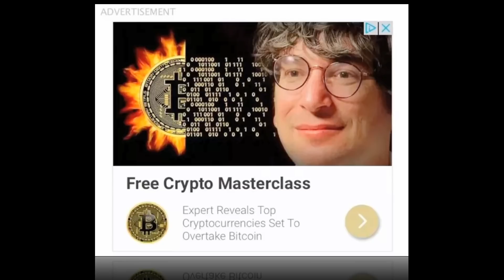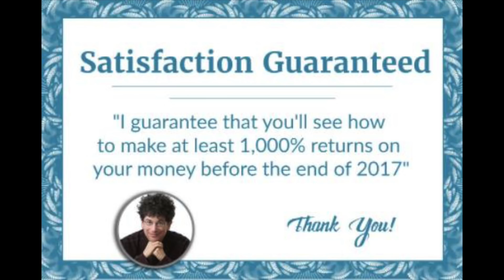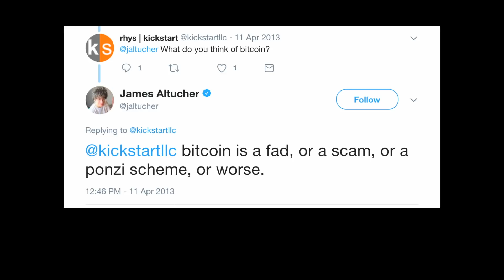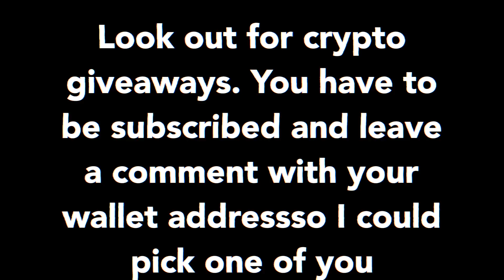WHO IS the Crypto Genius ad guy? Identity revealed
This internet mystery is finally solved. Who is the crypto expert that you see all over internet ads for crypto news? Otherwise known as the crypto genius ad guy. Identity revealed: he's none other than James Altucher, a self-professed crypto expert, crypto genius, and self-help guru. Much like Tai Lopez, he recently got into the space and most likely knows zero to little. In 2013 he even tweeted that Bitcoin was a scam, a ponzi, or even worse. He can be considered a fraud in the crypto space.

Because the crypto market is growing and the floodgates are open, it unfortunately means that we'll get some riff raff drifting in as well. And this is exactly what guys like James Altucher and Tai Lopez do. They leech on to what's popular now and try to monetize it without any sort of sincerity. They now tout themselves as Bitcoin experts. He's basically a crypto fraud trying to sell cryptocurrency expert advice at high prices.

Anyway, hope you enjoy the video. It was really fun to make.

I also like to spread the info about investing in bitcoin for beginners.

Still have questions like what is bitcoin? What is a bitcoin wallet? What is an ICO? I discuss trading strategies as well as show you the best way to make a passive income.